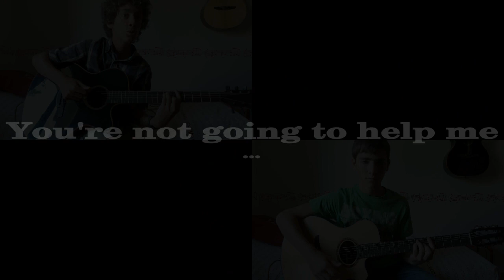"Hey World ! (21st century)" Théo et Hugo (composition originale)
ENFIN la voilà ! :) Notre 3eme compo voit le jour avec en plus du chant et la superbe voix de Théo ;)
Ça n'a pas été évident à enregistrer sur ce coup là.
On espère en tout cas que vous apprécierez ! :-)

Lyrics:

Help me to restore
this world where mi-
-sery destroy life or dreams everyday
So listen to my voice to help all this
people who suffer of  the dictature
the war, and the discrimination

Don't you think they must
to have equal rigths as the others persons
and have freedom, like us...

Do you want to make,
A world where the war breaks life everyday
Like the dictature and the misery...

Unfortunately, you're not going to help me

Listen what I say
So please react, come with me to save this world
Sprinkled of violence and inequality

A world where the war break life everyday

Solo !